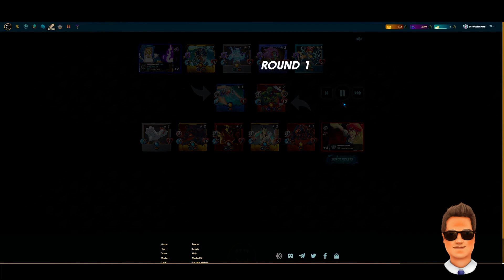Splinterlands - Molten Ash Golem - Battle Challenge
Welcome to my Battle Challenge video.

Credits:

The thumbnail image was created in Canva with images from Splinterlands.com